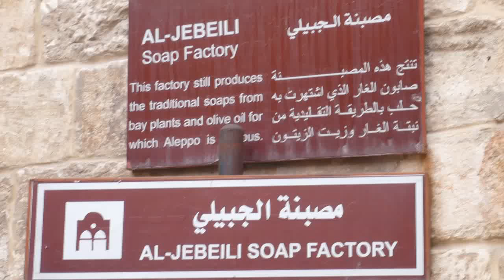Soap Factory_ Fábrica de Jabón- ALEPO - Syria.mp4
Soap Factory in Alepo - Syria
Fábrica de Jabón en Alepo Siria
Caustic soda,  bayleaf and  olive oil
 Sosa caustica, laurel y aceite de oliva